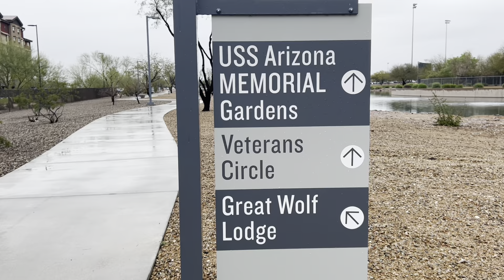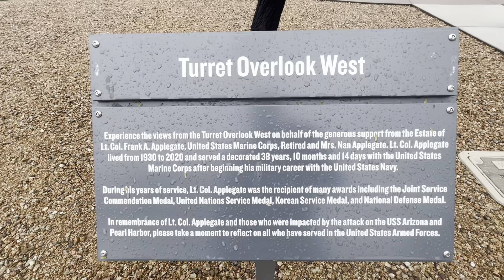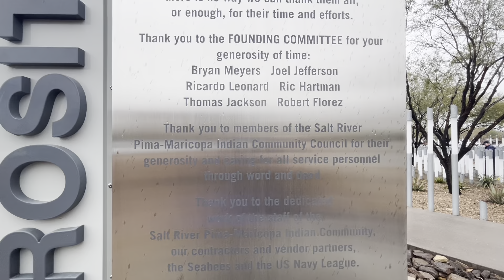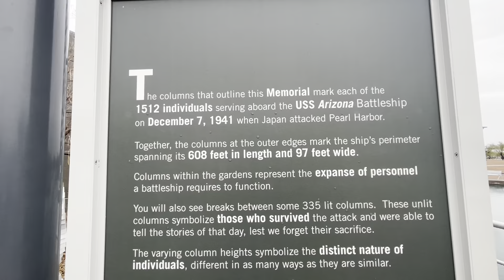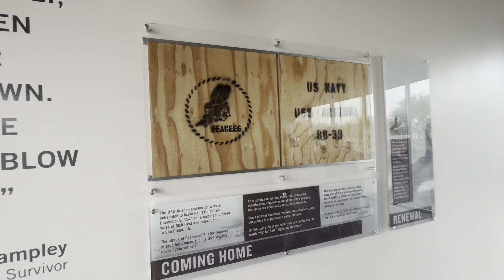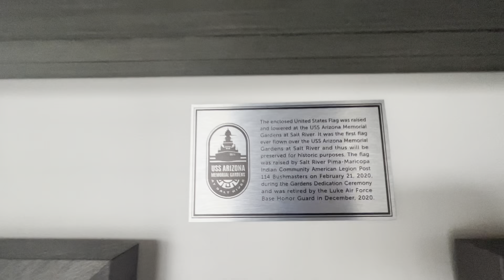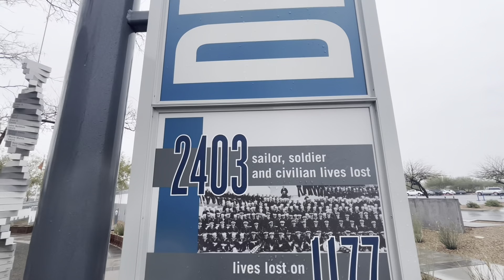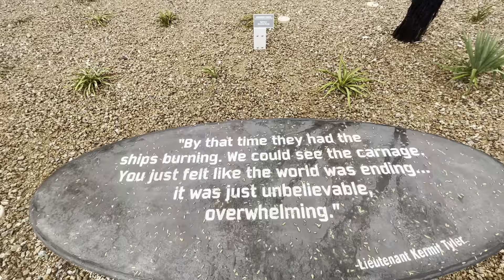USS Arizona Museum Tour - Salt River Fields Talking Stick - Scottsdale Arizona - History Tours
Let Check out the USS Arizona Memorial Gardens Tour at Sal River Fields at Talking Stick.  This Historical Free Self Guided tour takes a look at multiple things from the USS Arizona and history about what happened.  Located in between The Great Wolf Lodge and Salt River Fields in Scottsdale Arizona!! AWESOME FREE TOUR!!